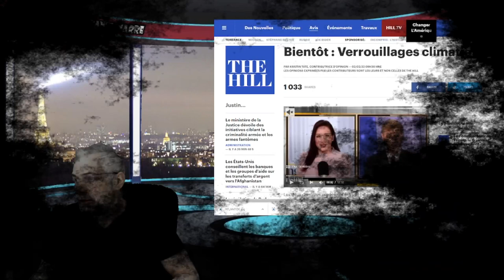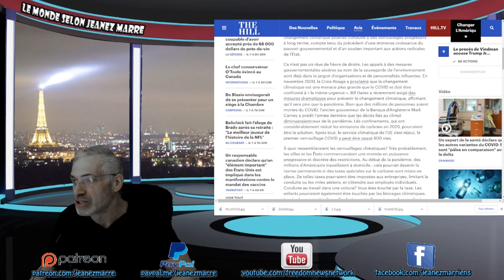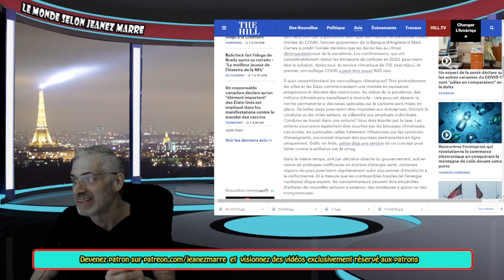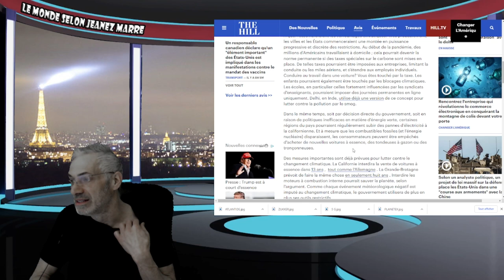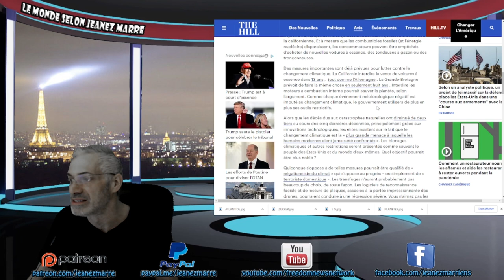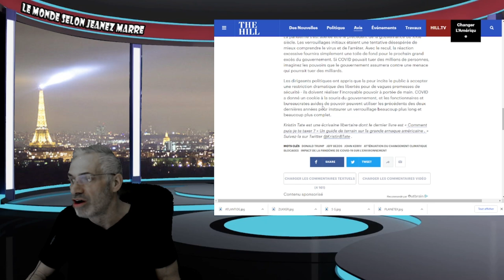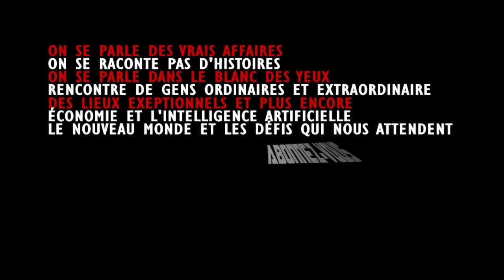ET SI LES 2 DERNIÈRES ANNÉES DE PANDÉMIE N'ÉTAIENT QUE LE DÉBUT D'UN PLAN PLUS VASTE;JE LE DÉVOILE !